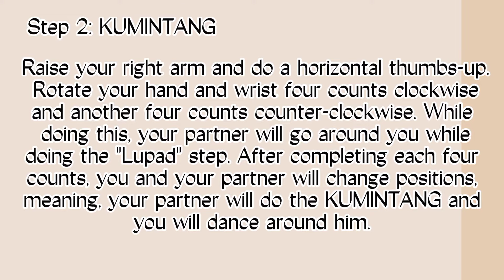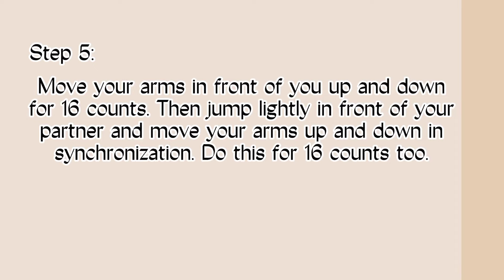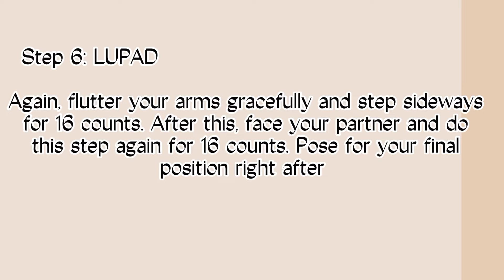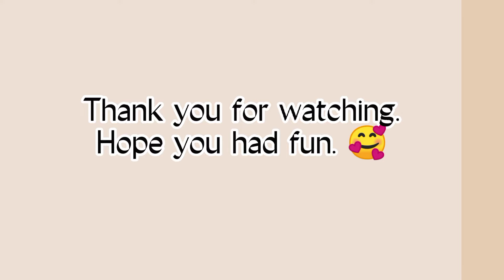Lapay Bantigue Basic Dance Steps/ Video Tutorial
This video was created as a reference for Health Optimizing Physical Education 3 (Dance) lesson. You can use this video as guide for your lesson and dance performances. It maybe not so perfect but I hope it will help you somehow.

The dance routine was incomplete because the steps that were done were the only ones required for the instructional purpose.

Have fun and make it a habit to use dancing as a form of exercise to relieve your stress and boost your immune system.

Folk Dance Title:     Lapay Bantigue
Meaning:                  Seagulls of Bantigue       Island, Masbate
Dance Culture:         Coastal Christians
Place of origin:.       Bantigue Island, Masbate
Ethnolinguistic Group: Masbateño
Classification:.        Comic/Mimetic (Fowl)

Background/Context:

Like many small islands, Bantigue of Masbate rely on the sea to supply fish for great parts of the Bicol Region.

Each Dawn, Bantigue village awaits the arrival of boats with their catch. Gathered on the beach with the people are thousands of lapay or seagulls, flying overhead or moving around the sand and the shore. To while away their time, people turn their attention to the lapay, shooing them or imitating their flight, swoops, dives, and glides. This playful frolicking started the first steps of an unrehearsed dance. Music was brought in later to lend order and form. It did not take long before couples competed in show-offs lapay antics, the very core of what lapay is today.